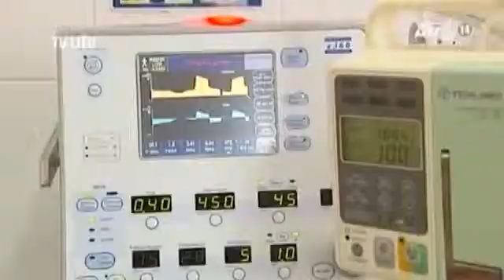Cảnh Báo Tình Trạng Ngộ Độc So Biển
Tin Tức Sự Kiện ☆═☞  Cảnh Báo Tình Trạng Ngộ Độc So Biển ☆═☞  Cảnh Báo Tình Trạng Ngộ Độc So Biển ☆═☞  Cảnh Báo Tình Trạng Ngộ Độc So Biển

(Nguồn: Truyền Hình VTC14) CẢNH BÁO tình trạng ngộ độc so biển